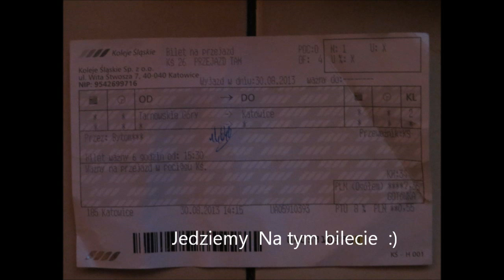REARVIEW czyli widok na szlak z konca wagonu KS : S8 Tarnowskie Gory - Katowice [ 30.08.2013 ]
Tak jak pisalem wstawiam dzis dalszy odcinek jazdy z Lublinca do Katowic.Jedziemy do Katowic z Tarnowskich Gor przez Bytom. Czesciowo jedziemy juz po nowym  torze. Niestety takze w tym wagonie szyba byla brudna i znow slonce i chmury na zmiane powodowaly dosc roznice w oswietleniu.  Mimo to Zapraszam  do obejrzenia calego materialu. I zycze milej podrozy.